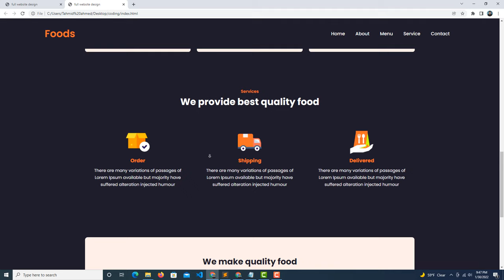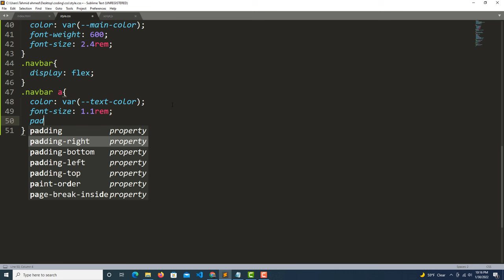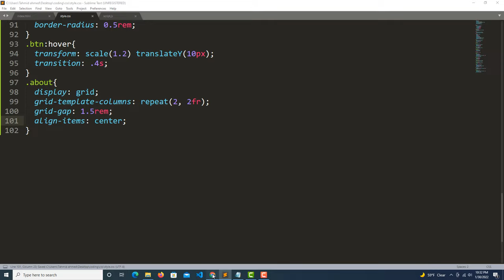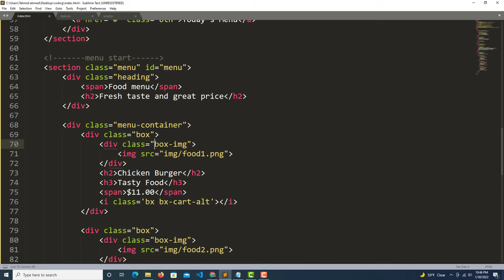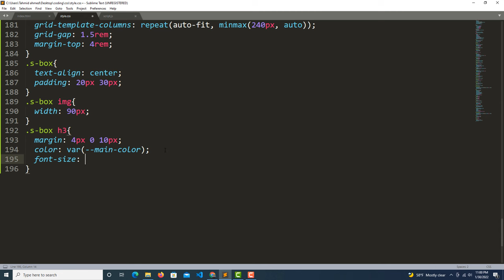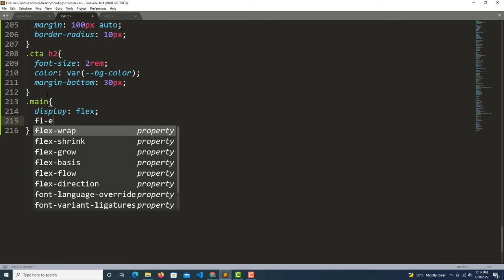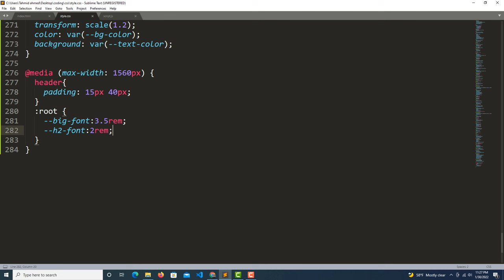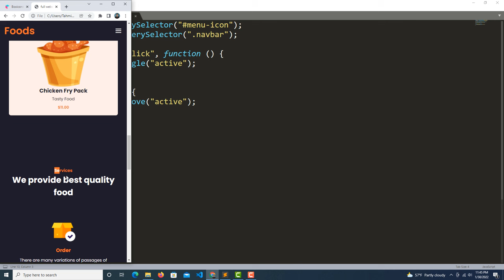Build a Complete Responsive Website Using HTML And CSS | Food & Restaurant Website Design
(Access Premium Courses 30 Days for FREE)

Learn How To Make A Complete Responsive Website Using HTML and CSS, Complete HTML and CSS  Website Design Tutorial Step by Step

In this video, you will learn to create a complete Responsive website design using HTML and CSS step by step. It will be a fully responsive website design and we will link all pages through the navigation menu. We will learn to create Home Page, About Page, menu page, Service page, and Contact page.
I used HTML and CSS to create and design the website - If you follow the step-by-step video tutorial, you will be able to make a beautiful website using HTML & CSS.